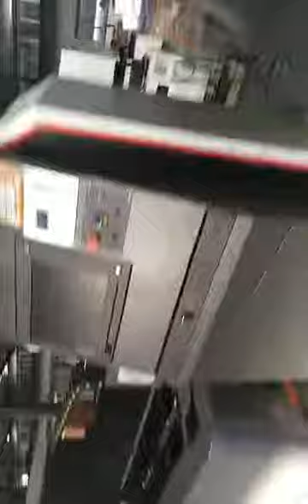중국 제남 루이지 파이버 레이저 커팅기 공장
이것은 다만 저희 회사의 파이버 레이저 커팅기 공장이고 저희 회사는 CO2 레이저 조각기와 커팅기 공장 그리고 CNC 공장 있습니다.